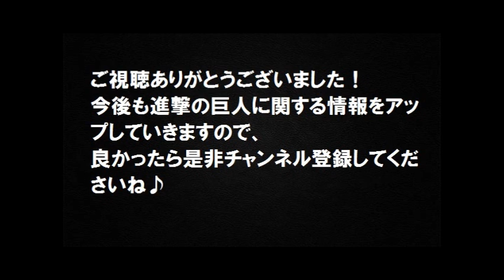進撃の巨人とSchickがコラボ！コラ画像まで回る事態にｗｗ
進撃の巨人の声優さんのラジオやテレビでの進撃特集その他進撃に関する
動画を上げていこうと思っています！

大人気漫画「進撃の巨人」と髭剃りメーカーのSchickがコラボ
商品には限定フィギュアがついてくるようですね♪
しかし、この進撃×Schickを使ったコラ画像がネット界隈で
腹筋崩壊ものと話題になっていますｗｗｗ

Schickｊ×進撃の巨人キャンペーン
公式特設サイト
ＵＲＬ

『進撃の巨人』（しんげきのきょじん、Attack on Titan）
は、諫山創による日本の漫画作品。小説・テレビアニメ・
映画などのメディアミックス展開が行われている。『別冊
少年マガジン』（講談社）2009年10月号（創刊号）から連
載中であり、『週刊少年マガジン』（講談社）にも出張読
み切りとして特別編が2度掲載されている。
単行本の発行部数は、2014年4月現在累計3600万部を突破
している。